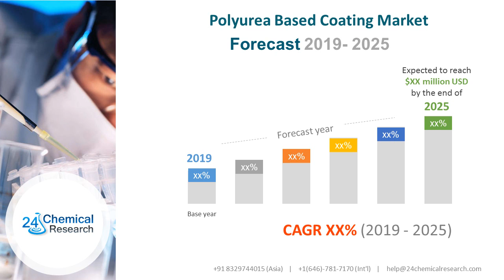Polyurea Based Coating Market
In this report, 2018 has been considered as the base year and 2019 to 2025 as the forecast period to estimate the market size for Polyurea Based Coating.